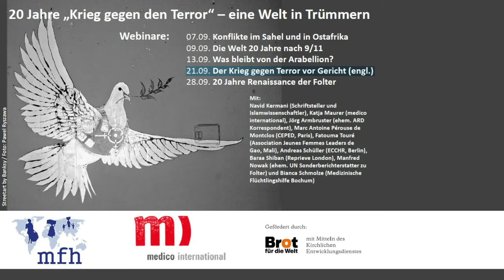Andreas Schüller and Baraa Shiban: The War on Terror in court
The War on Terror in court - lecture by Andreas Schüller (ECCHR) and Baraa Shiban (Reprieve London)
Webinar on 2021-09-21 in the frame of lectures series on 20 years of "War on Terror" - a world in ruins.

00:00:00 overview
00:00:13 lecture
01:06:33 Q&A

A project in cooperation with medico international and funded by Bread for the World.